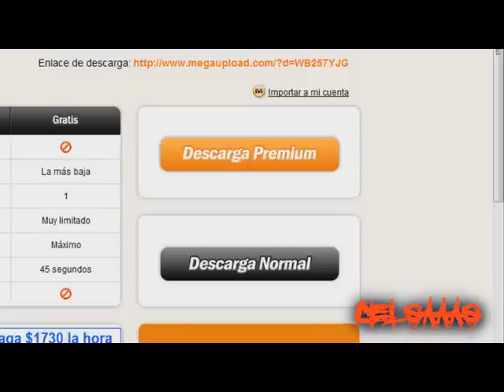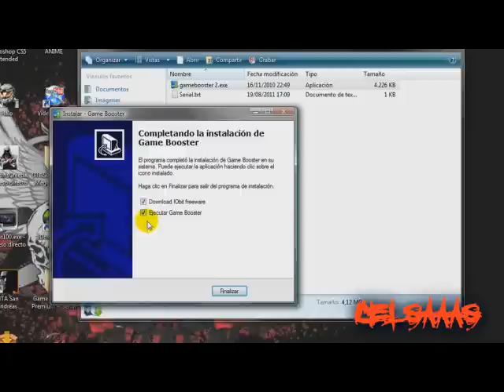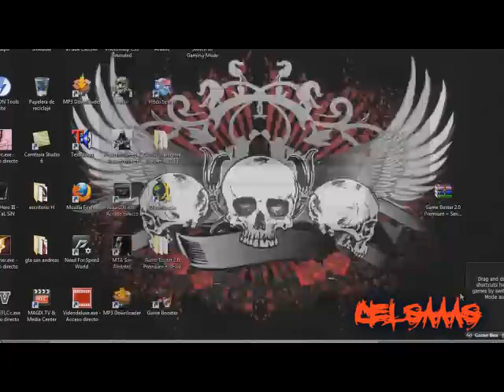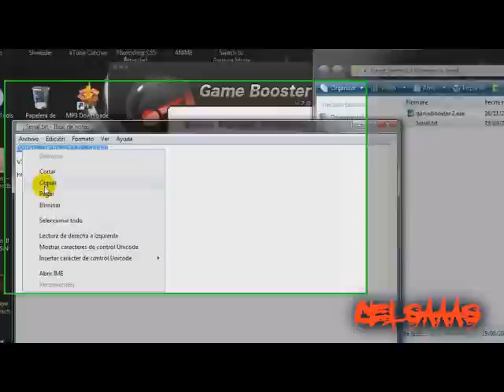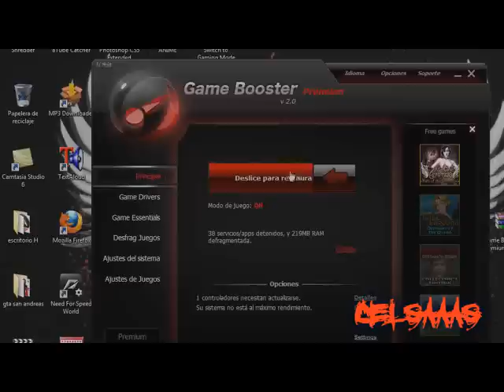descargar game booster 2.0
saludos y cuidennse
n_n